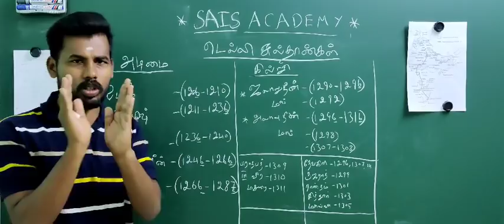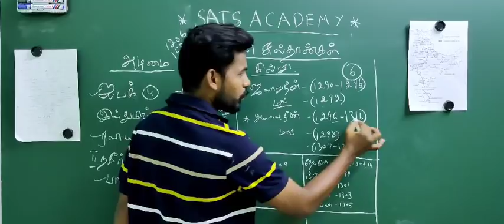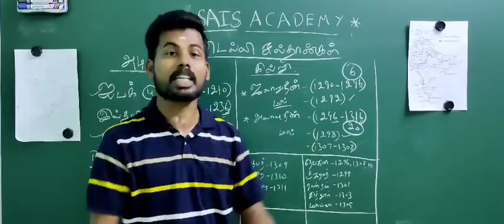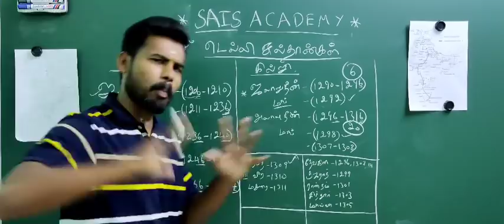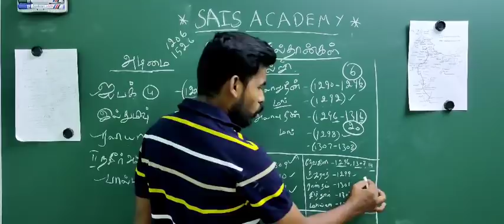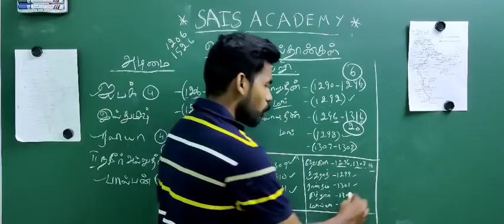Year Shortcut டெல்லி சுல்தான்-1 Lesson Code -33 💯💯💯💯💯💯💯💯💯💯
(Dr.Muthuganesh)